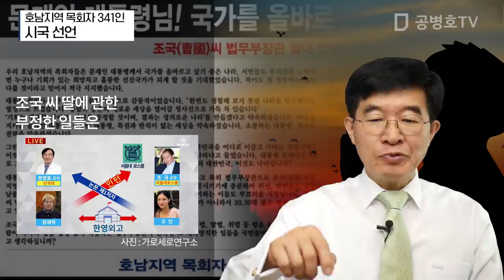호남지역 목회자 341인 / 시국선언 [공병호TV]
호남지역 목회자 341인 / 시국선언

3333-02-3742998 카카오은행 (예금주 : 공병호) / (텔레뱅킹 : 090 & 은행코드 : 90)

참고 자료
1. [조국 특집] 호남지역 목회자 341명 "조국 임명 반대" 일간지 성명 전격 게재, 펜앤마이크, 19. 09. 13.